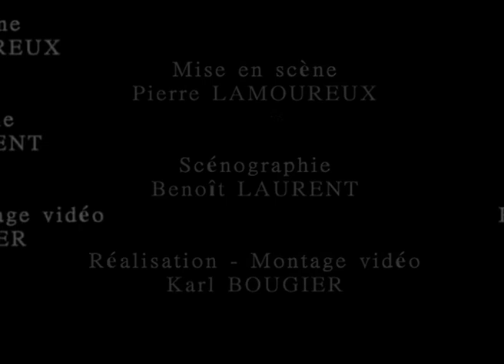OPIUM, Pierre Lamoureux des Arts.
un spectacle de PIERRE LAMOUREUX